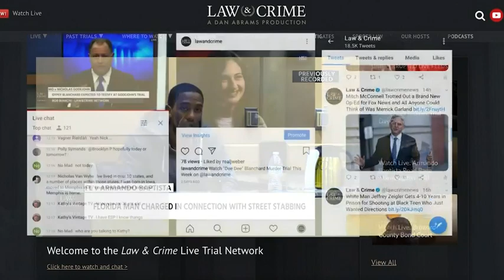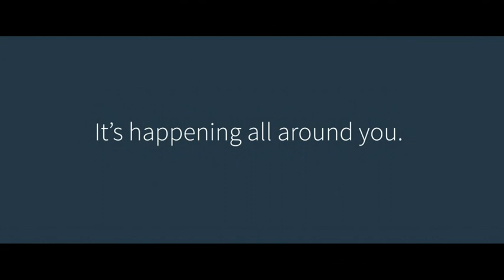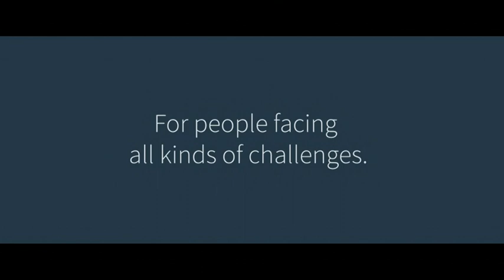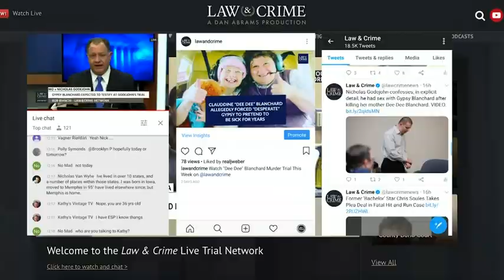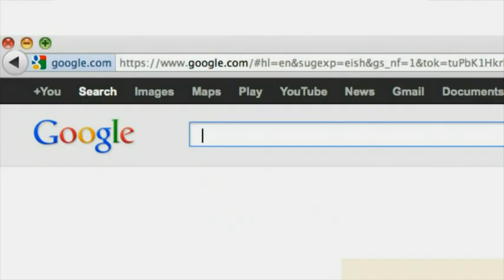Bob Bianchi Hosts @LawAndCrime - Kelsie Thomas Trial 3/9/2020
On March 9, 2020, NJ Lawyer and Bianchi Law Group partner, Bob Bianchi hosted Law & Crime to discuss the ongoing Kelsie Thomas Trial.